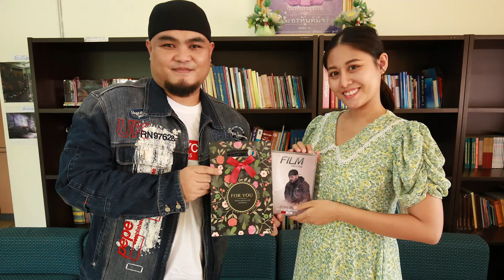ฟิล์ม Vaccine เดินทางโปรโมทเพลง "ฉันยังรอเธออยู่"